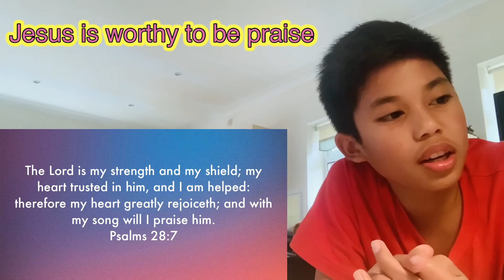My Youngest Son Brian singing “You are my all in all “